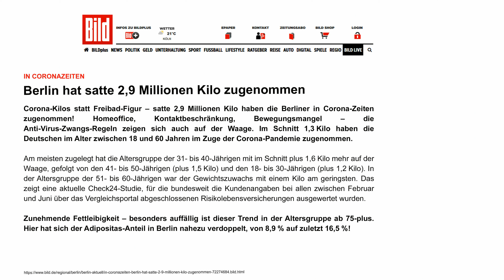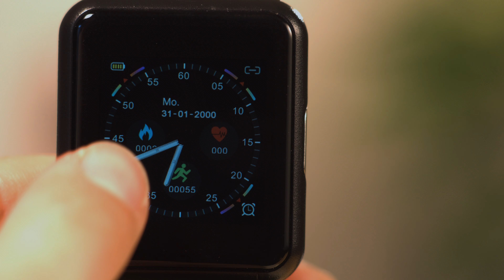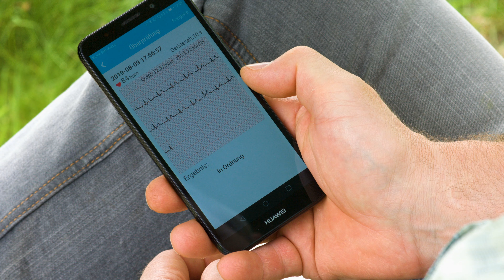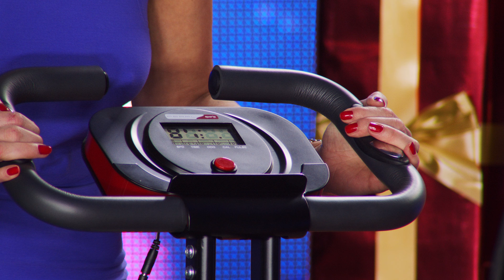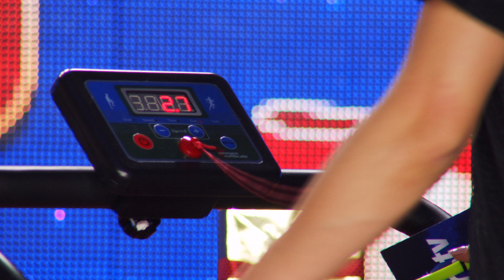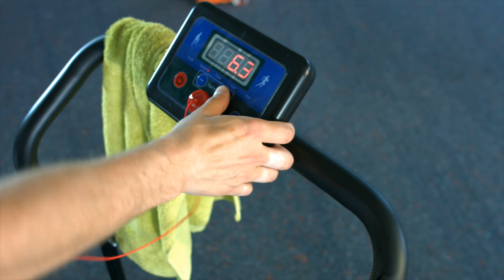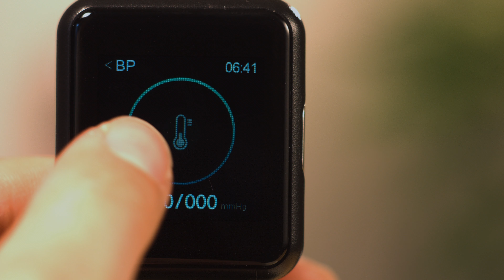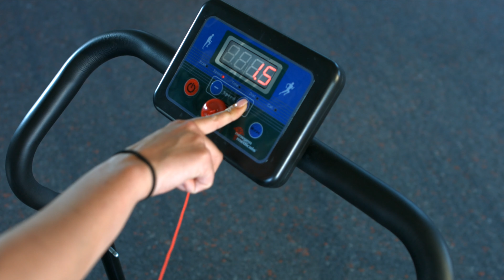Dany Michalski zeigt Geschenkideen für Ihre Gesundheit bei PEARL TV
In diesem Video zeigen Ralf Janssen und Dany Michalski alles rund um.

(00:01:00) newgen medicals Fitness Armbanduhr (Armbanduhr mit EKG) - statt 149,90 EUR jetzt 96,99 EUR

(00:09:00) newgen medicals EKG Gerät (EKG für Zuhause) - statt 149,90 EUR jetzt 76,99 EUR

(00:16:00) PEARL sports Hometrainer: Klapp-Heimtrainer mit Rückenlehne, Tablet-Halter, 2,5 kg Schwungmasse (Klappbarer Heimtrainer)
Trainieren Sie Ihre Ausdauer und lehnen Sie sich dabei bequem zurück
* Widerstand in 8 Stufen einstellbar
* Integrierter Trainingscomputer
* Haltegriffe mit Pulssensoren
* Rückenlehne für extra-bequemes Training
* Integrierte Halterung für Smartphone und Tablet
* Platzsparend verstaubar
* Klappbares Fitness-Fahrrad HT-530 für Ausdauer-Training
* Widerstand in 8 Stufen einstellbar für ideale Trainings-Intensität
* Schwungmasse: 2,5 kg
* Griffe mit integrierten Pulssensoren
* Gepolsteter und in 8 Stufen höhenverstellbarer Sitz mit seitlichen Haltegriffen (ohne Pulssensoren): 77 - 87 cm Sitzhöhe
* Trainingscomputer mit übersichtlichem LCD-Display: zeigt die Geschwindigkeit, Zeit, Distanz, Kalorienverbrauch und Puls an
* Speichert die Daten vom letzten Training
* Automatische Abschaltung nach 4 Minuten ohne Benutzung
* Gepolsterte und klappbare Rückenlehne: für ein Training mit entspannter, nach hinten gelehnter Haltung
* Rutschhemmende Pedale mit verstellbarem Pedalsicherungsband
* Leise im Betrieb dank gutem Rundlauf: ideal auch zum kurzweiligen Trainieren vor dem Fernseher
* Platzsparend zusammenklappbar: leicht zu transportieren und zu verstauen
* Silikonfüße für einen rutschfesten Stand: schont den Boden
* Rollen für leichteren Transport
* Belastbar bis 150 kg
* Farbe: rot und schwarz
* Material: Stahl und Kunststoff
* Stromversorgung Computer: 2 Batterien Typ AA / Mignon (bitte dazu bestellen)
* Maße Heimtrainer: 60 x 116 x 94 cm, zusammengeklappt: 60 x 132 x 61 cm, Gewicht: 18,7 kg

(00:27:00) newgen medicals Laufband klappbar (Mini Laufband) - statt 699,90 EUR jetzt 341,99 EUR

(00:38:00) newgen medicals Massage Gun (Akku Handmassagegerät) - statt 189,90 EUR jetzt 55,99 EUR

(00:44:00) newgen medicals Fitness Armbanduhr (Armbanduhr mit EKG) - statt 149,90 EUR jetzt 96,99 EUR

(00:45:00) newgen medicals EKG Gerät (EKG für Zuhause) - statt 149,90 EUR jetzt 76,99 EUR

(00:46:00) PEARL sports Hometrainer (Klappbarer Heimtrainer) - statt 369,90 EUR jetzt 174,99 EUR

(00:47:00) newgen medicals Laufband klappbar (Mini Laufband) - statt 699,90 EUR jetzt 341,99 EUR

(00:48:00) newgen medicals Massage Gun (Akku Handmassagegerät) - statt 189,90 EUR jetzt 55,99 EUR